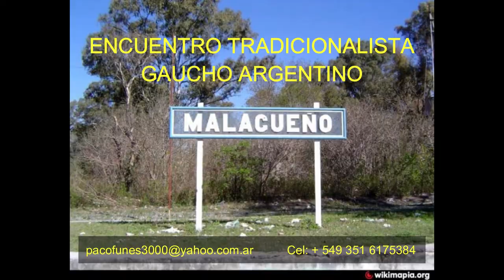YOHANA (La niña vendedora de pan casero) de FERNANDO "PACO" FUNES - 22 de NOVIEMBRE de 2018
ESTA CHACARERA A YOHANA ES EN ELLA UN HOMENAJE A TODOS LOS NIÑOS VENDEDORES DEL PLANETA QUE AYUDAN A SUS PADRES A LLEVAR EL PAN A SU MESA... ESTA OBRA, COMPUESTA SU LETRA Y MÚSICA POR EL CANTAUTOR POLINSTRUMENTAL  FERNANDO "PACO" FUNES, EN MAYO DEL AÑO 2000 en MALAGUEÑO - CÓRDOBA - ARGENTNA